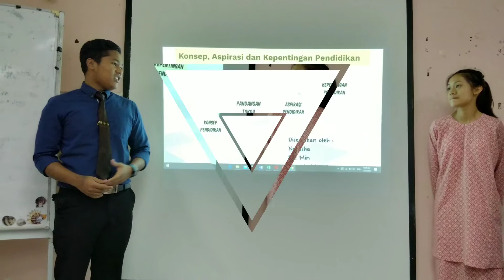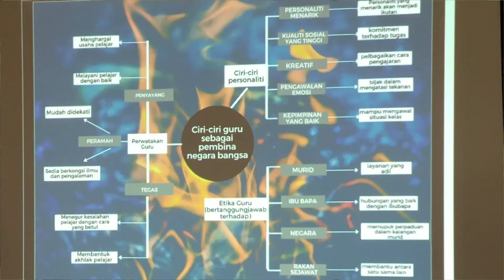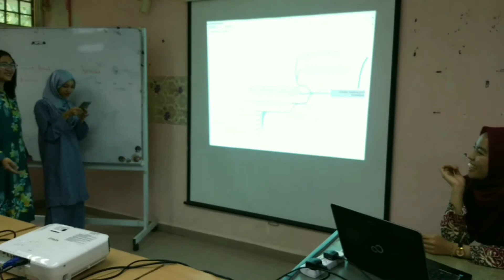Pengurusan Grafik V9 IPG Kampus Ipoh 2020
Pembentangan pengurusan grafik bagi kursus Pengantar Pengajian Profesional Unit V9 dijalankan dengan jayanya.Syabas!